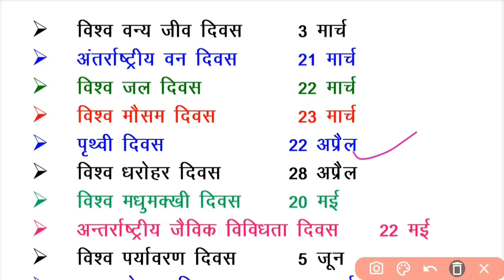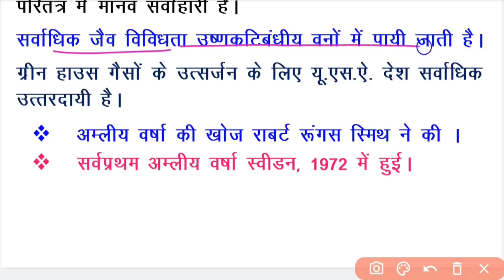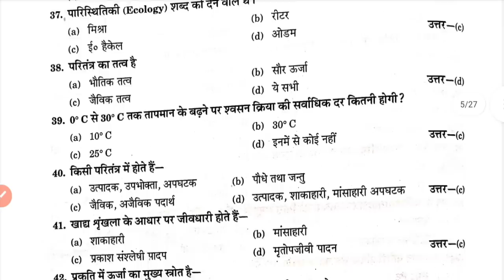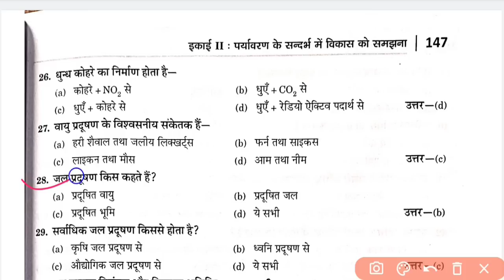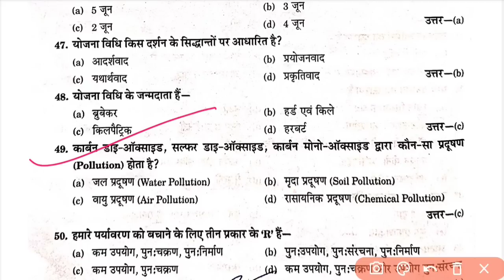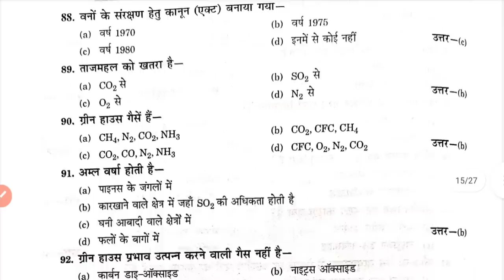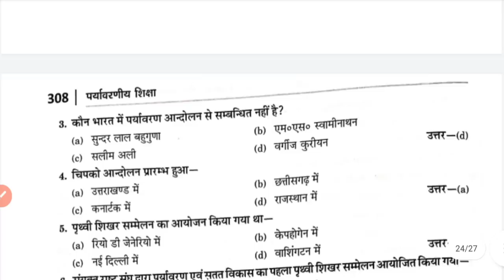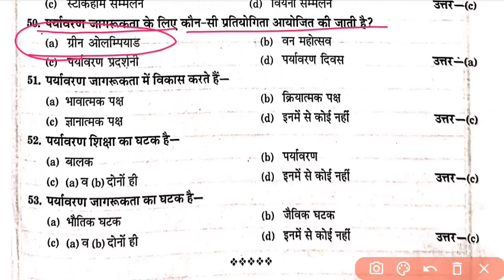Environment Education | पर्यावरण शिक्षा | Super Fast Revision